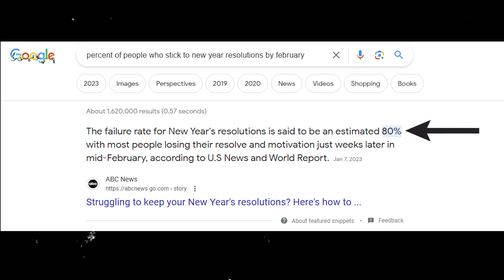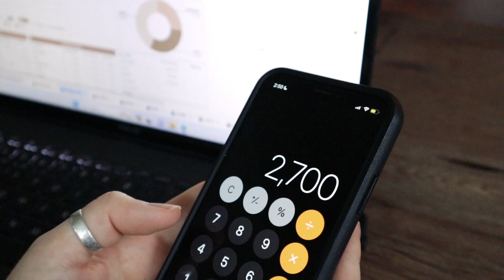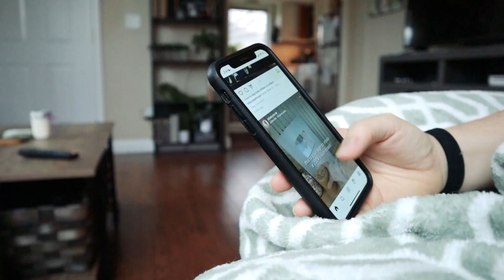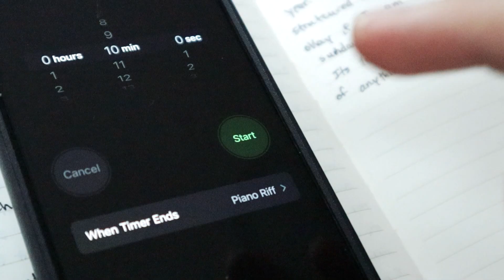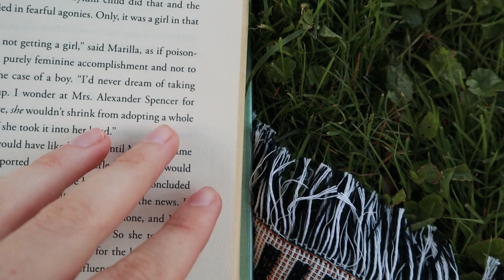Do These Small Habits Daily for a Better Life in 2024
If you want to change your life in 2024, you have to change your habits. These are a few of the habits that have changed my life the most.

About me
I’m a 28  year old who is passionate about all things fitness, finance, and creating your dream life. I love creating content that motivates and inspires others to live their best lives.

FAQs
How old are you?
28
What degree do you have?
B.S. in Environmental Science

Camera
Editing software
Premiere Pro
Where do you get your music?